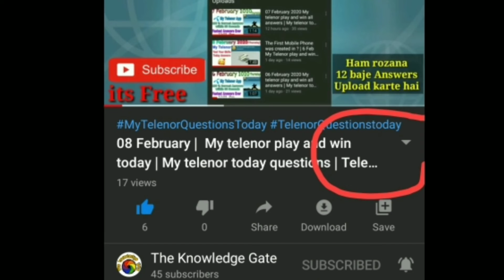18 February questions and answers | My telenor app play and win today answers | telenor quiz today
18 feb question answer | My telenor play and win answers | telenor questions today

18 Feb answers
1)  3
2)  ring
3)  3
4)  5
5)  11

Covering Topics

18 Feb telenor answers,

my Teleno play and win,

telenor app play and win today answers,

Hello guys my name is yash , i created this channel to give you knowledgefull information .

About me ;- I Am a new youtuber and trying to grow my channel , subscribe my channel if you like this video , your one subscribe gives me more motivation to create more aweoseme videos

directly reach my all videos ;-

Play My Telenor ( Test your skills ) Game again and again, My telenor game ko bar bar khele :-

Directly reach my other social platforms ;-